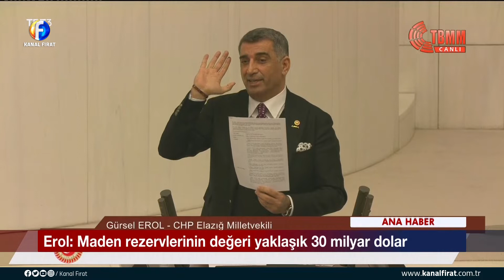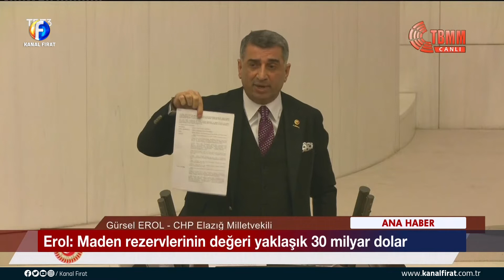Kanal Fırat Ana Haber Bülteni 15 02 2022